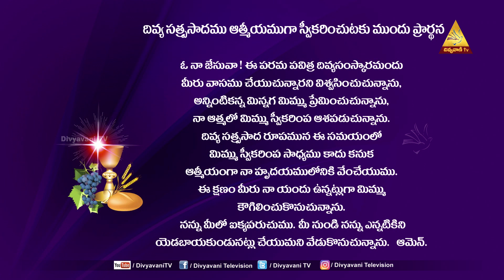HOLYMASS | గురు శ్రీ అరుల్ దాస్ SDB | 6AM దివ్యపూజ | 14 DECEMBER 2022 | DIVYAVANI TV